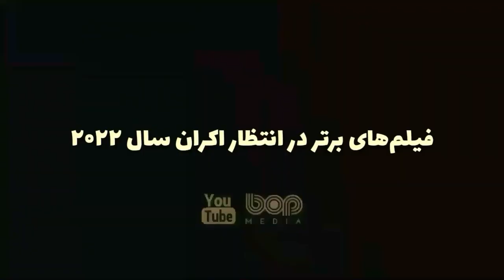فیلم سینمایی اکشن هیجان انگیز بازگشت ملکه ۲۰۲۱ | دختری که همه ازش میترسن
| فیلم سینمایی بازگشت ملکه دوبله فارسی ۲۰۲۱ |

 دختر چینگ چنگ برای محافظت از خانواده اش آموزش دیده بود تا یک جنگجوی خونسرد باشد. او پس از چندی تصمیم گرفت گلایه هایش را رها کند و بقیه عمر مسالمت آمیز خود را در روستای آنل بگذراند. در آنجا با بنگ مهربان آشنا شد . در حالی که چینگ چنگ زندگی کسل کننده ای دارد و مهارت های رزمی خود را پنهان می کند، جیانگهو در موج دیگری از آشفتگی غرق می شود. برای حفظ صلح روستای آنل، چینگ چنگ دوباره پا پیش گذاشت و نگهبان روستا شد.

این فیلم فعلا فقط در چین منتشر شده و تاریخ اکران جهانیش مشخص نیست